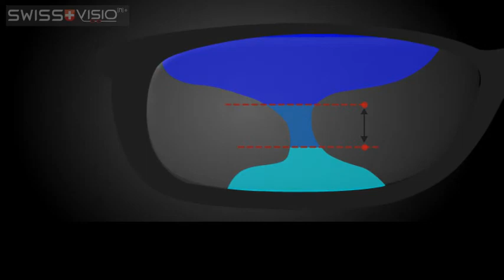Corridors in Progressive Lenses: Long vs Short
When it's time to buy a new pair of glasses, many people that wear progressive lenses hear about long corridors and short corridors. But what does this mean?

The corridor refers to the section that connects the far and near vision segments. When ""short corridor"" progressive lens designs were introduced, the selection of frames that users could choose from was vastly increased. Shortening the corridor allows the progressive design to fit into narrower frames than what was previously possible.